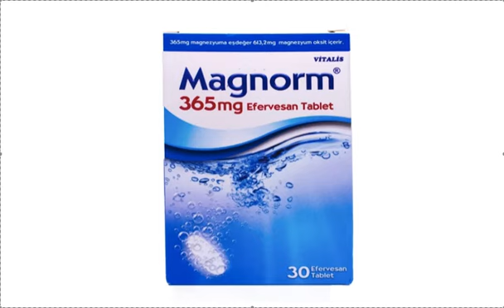Magnorm 365 Efervesan Nedir, Ne İşe Yarar, Yan Etkileri, Muadili ve Kullananların Yorumları